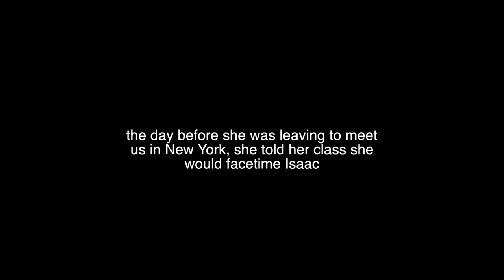I sat on the same couch as BEYONCÉ..... | NYC Day 2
.I sat on the same couch as JayZ and Beyoncé. That is all.

Song: Jeff Kaale - Strawberry